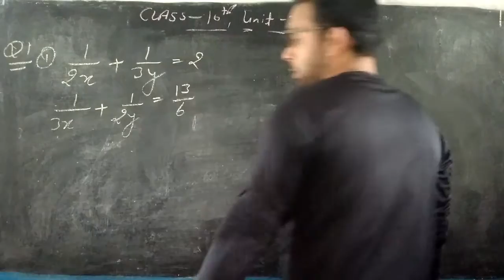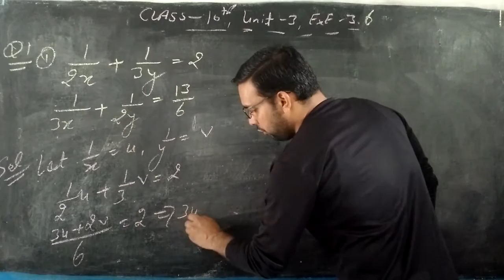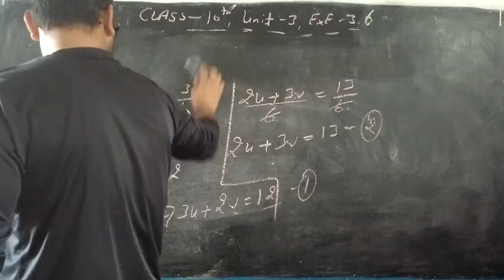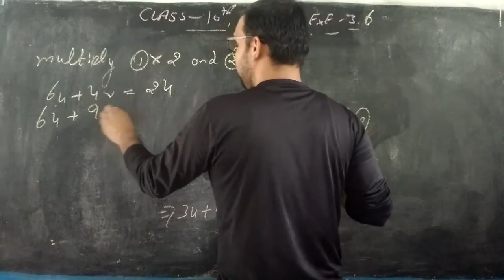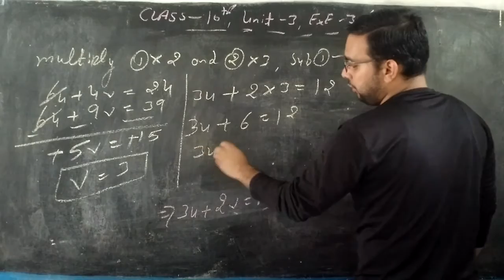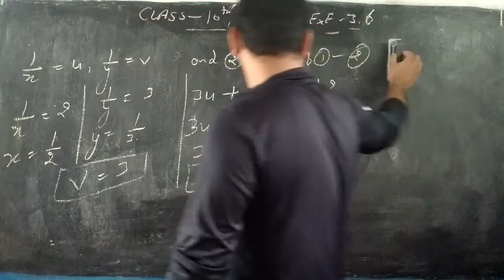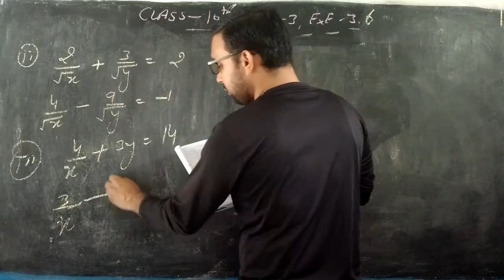CLASS - 10TH , UNIT - 3 , EXE - 3.6 , Q.1 (1,2,3)